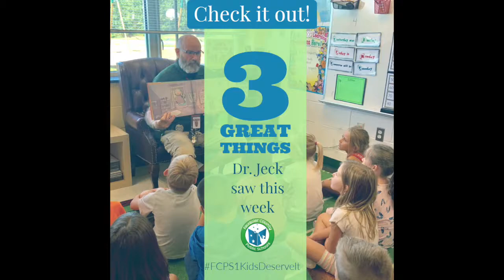Three Great Things 8 26 19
Dr. Jeck shares three favorite things he saw this week.